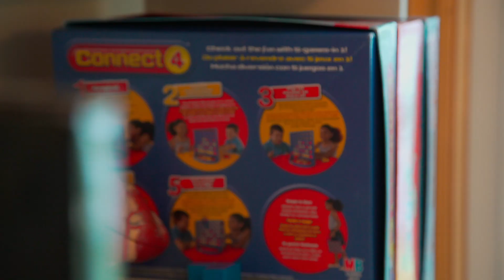1194 Paint Box Drive - Redstone Lake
It's very rare to find a property with so much privacy on one of Haliburton's largest, most sought after lake chains. The 3 bdrm + den, 2 bath cottage is positioned perfectly on a gorgeous 5 ac Cdn Shield lot with 1000 ft. of clean, clear, deep water shoreline, gorgeous exposed granite ridges, mature white pines, spectacular big lake views & sunny SW exp! No other cottages or docks in sight!!! The cottage has a great layout including an open living plan with cathedral ceilings, maple flooring, access to the large lakeside deck & screened in room, river rock fireplace, large new lakeside windows & kitchen with maple cabinets, lots of cupboard/counter space & authentic Mexican tile floors. Large main floor master with ensuite & main floor 3 PC bath. Lower level walkout with large family room, 2 more lakeside bdrms, a den/overflow room, laundry room, rough in for a 3rd bath & new lakeside windows throughout. A very special property that must be seen to be appreciated!